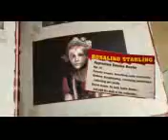Lollipop Chainsaw The Starling Sisters Trailer TRUEHD QUALITY